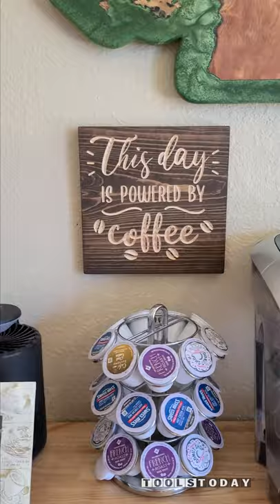Carving a Tea Sign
Carving a Tea Sign, file available on our with the Amana Tool item no. RC-45711 90° Insert carbide ‘V’-Groove router bit using the Axiom AR8 CNC machine, links to all items used are below.
RPM: 18,000
Feed Rate: 35ipm
Plunge Rate: 17.5ipm
Max Depth Per Pass: .3"
The pine was stained with General Finishes Spiced walnut and then carved to show the natural color of the wood. This bit makes a very clean cut with no cleanup work needed at all especially with the cleanup pass built into the Vectric V-Carve software. It handled this very deep carve extremely well in a single pass, always impressed by the cut quality when using this bit!

Tools Used:

Design Software - Vectric V-Carve Pro -
Amana Tool RC-45711 In-Tech Insert Carbide V Groove 90 Deg x 11/16 D x 21/64 CH x 1/4 Inch SHK Single Flute Router Bit
General Finishes Spiced Walnut Stain